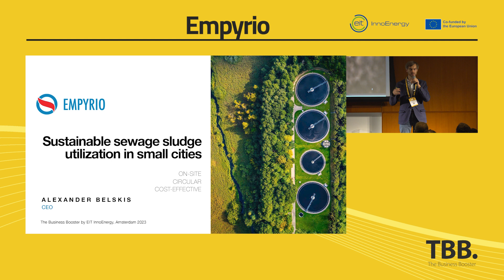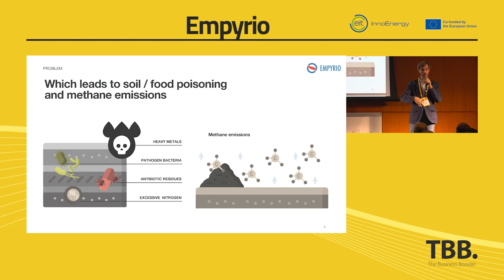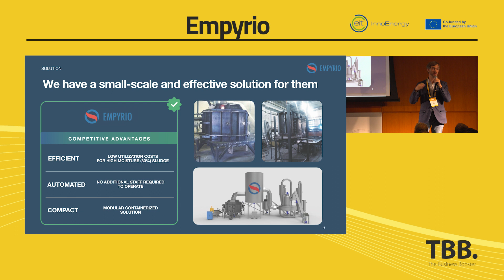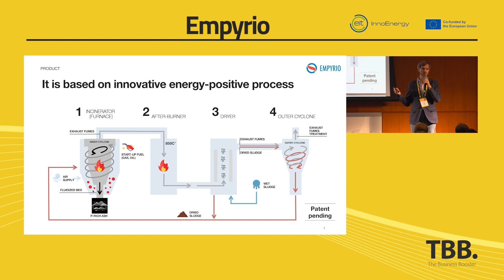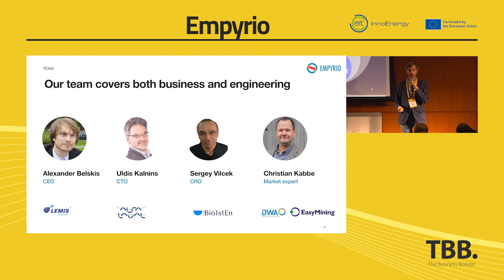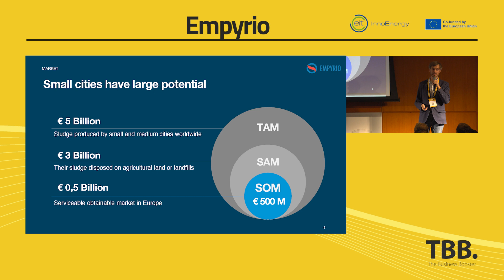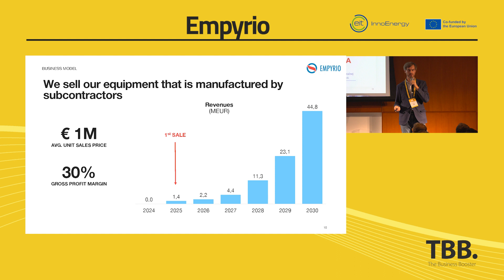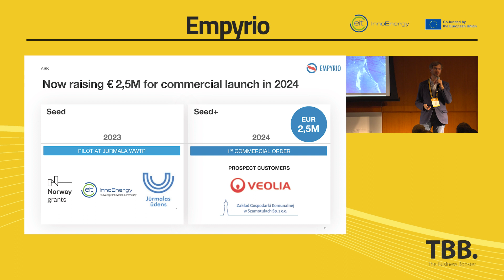TBB.2023 pitching sessions - Empyrio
Low-cost onsite sewage sludge utilization solution for small and medium wastewater treatment plants.

Empyrio offers a low-cost solution for small and medium cities of 20,000 to 200,000 inhabitants: compact onsite sewage sludge utilisation systems for small and medium-size wastewater treatment plants. Ash from Empyrio sludge utilisation processes may be used for the recovery of phosphorus.

Pitching session from InnoEnergy’s The Business Booster 2023 in Amsterdam 18-19 October. Learn more about the event, download the full catalogue of innovations and register for the upcoming edition